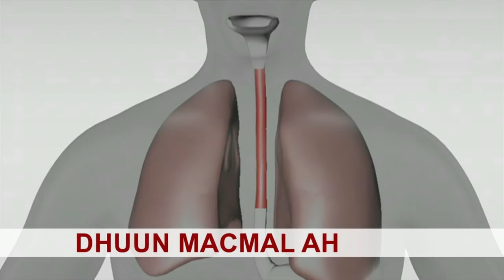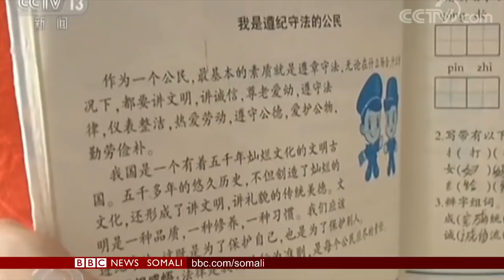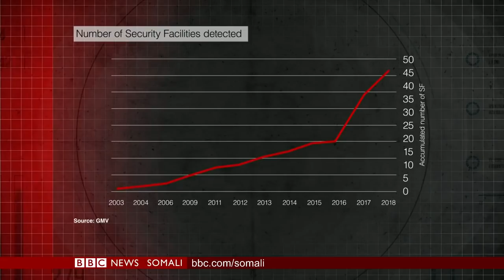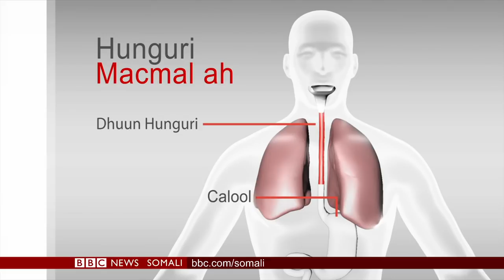WARARKA TELEFESHINKA BBC SOMALI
Caawa iyo caalamaka